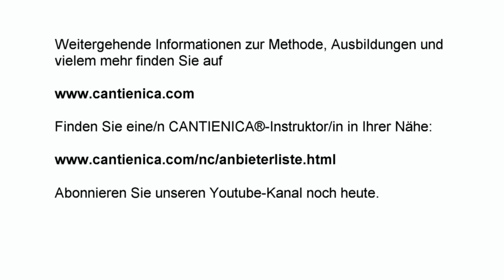Physiotherapeutin, Larene Thomson über die CANTIENICA®-Methode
Larene Thomson, Senior Teacher der CANTIENICA®-Methode, berichtet, wie sie als Physiotherapeutin zur Methode gekommen und wie sie damit arbeitet.

Larene Thomson arbeitet in Hamburg. Sie ist 46 Jahre alt (Stand Dezember 2013).

Gerne dürfen Sie diesem Film auf Ihrer Website einbinden.